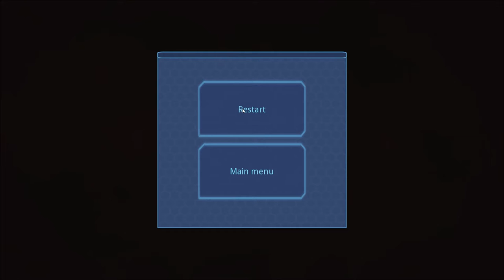Dispatcher A L44ZY LETS PLAY prt 1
I start a fun and full lets play of the new indie horror game DISPATCHER :D THERE WAS A PROBLEM WITH THE RECORDING SOFTWARE SORRY ABOUT THAT :C